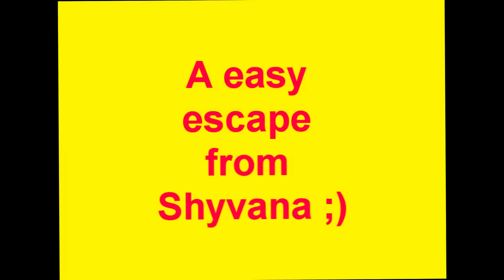League of Legends - A easy escape from Shyvana with Akali [1080p]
Song: It's Peanut Butter Jelly